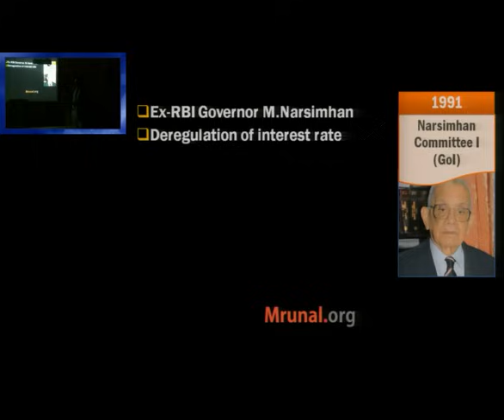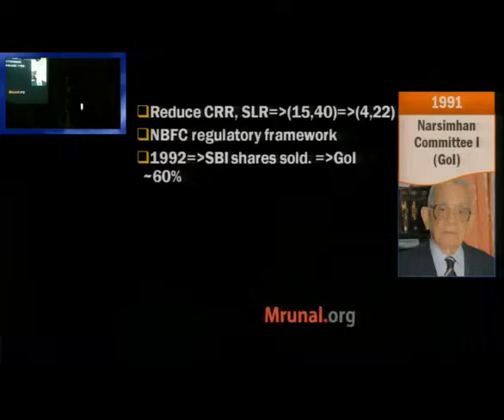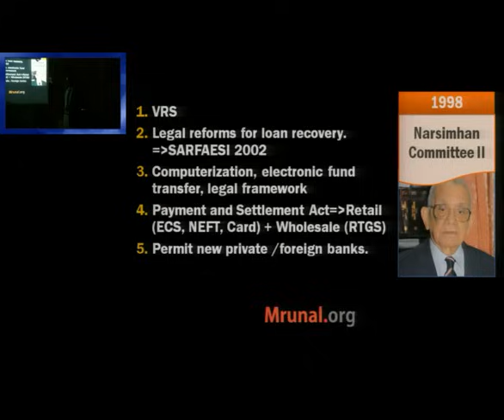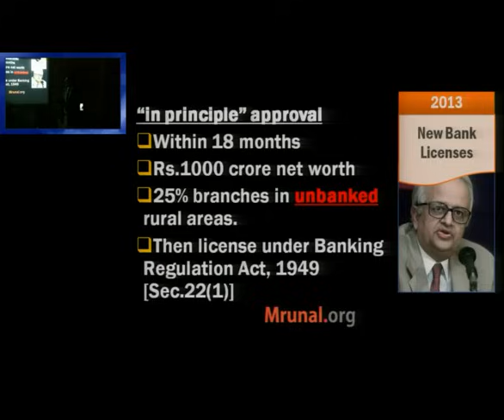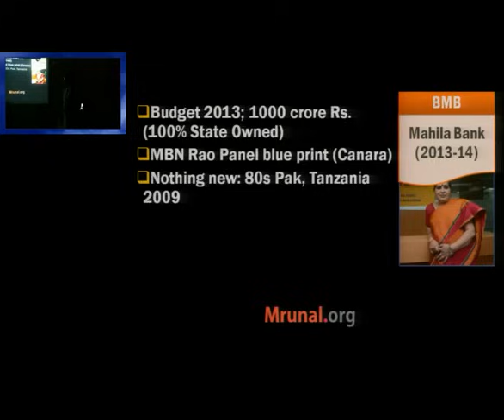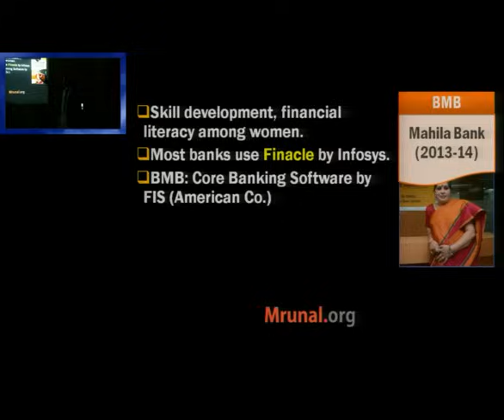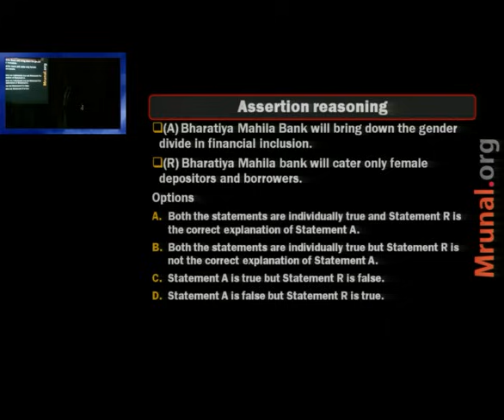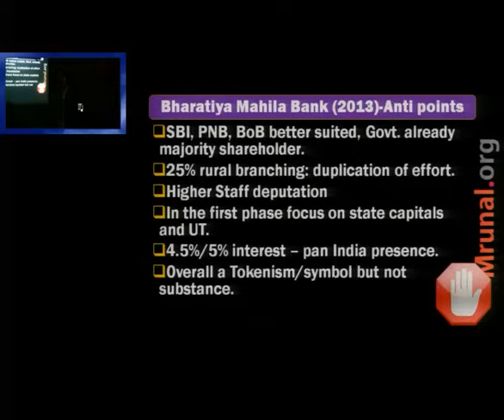L1/P7: Narsimhan Committee, 3 Rounds of Bank Licenses, Bandhan-IDFC-BMB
📢Features of Mrunal's Economy Course at Unacademy:
1) 👨‍🏫 Weekly live classes @night even Working Professional can attend
2) 🆎 Updated Powerpoints with latest budgets, economic surveys & current Affairs of Economy
3) 📑 500+ pages Rapid revision handouts, covering both Prelims & Mains, incl. Hindi translation for important terminologies. No need to purchase separate books / NCERTs.
4) 🔠 Weekly Quiz with ranking system
5) 💬 Weekly Doubt Solution to your queries.

Language: Hindi; Topics covered:
1. Recommendations of Narsimhan-I and Narsimhan-II Committees.
2. Private bank licenses in 3 rounds.
3. Bimal Jalan Committee’s “In-Principle” approval to (1) Bandhan Microfinance and (2) IDFC
4. Bharatiya Mahila Bank (BMB) features, purpose and why is it a symbolic exercise without substance?
Venue: Sardar Patel Institute of Public Administration (SPIPA), Ahmedabad